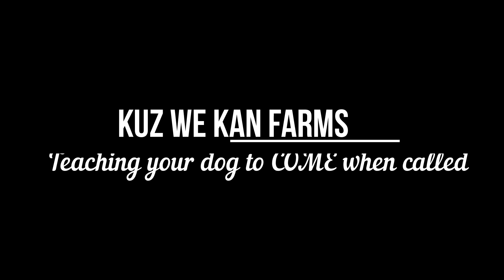Teaching your dog to COME when called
In todays lesson we are teaching our dogs to COME when called.. this is no show training and is for your Pet dogs that you want to teach a BOMB PROOF recall. This is the 1st lesson in the come when called.
Heather

Patron..

Ambition Strikes
 @Ambition Strikes